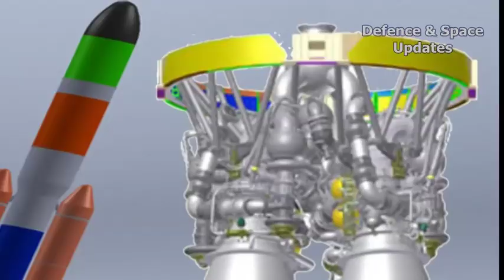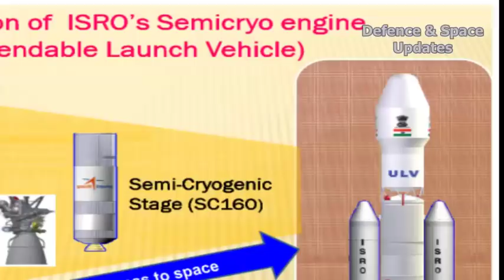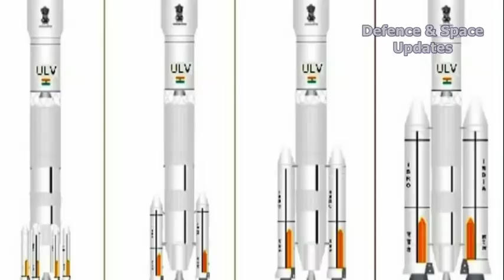ISRO, Too, Has Designs on SpaceX Falcon Heavy like 60 Tonne Super Lift Rocket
ISRO Chairman K. Sivan congratulated SpaceX on its “very great, wonderful, and innovative feat”. ISRO, too, has envisioned developing super-heavy launchers that can one day lift loads as heavy as 50 to 60 tonnes. The technology is complex. Many supporting technologies leading to it, such as the semi-cryogenic fuel-based propulsion and reusable systems, are being explored under ongoing research, he told The Hindu recently.

“A [super] heavy lift vehicle of the future is on the drawing board as part of our R&D. We are doing a lot of preliminary research leading to it. Right now, we are developing a semi-cryogenic engine, which was approved some time back. Next, we must propose [for funding approval] a full semi-cryogenic stage. A lot of work is ahead of us, in this,” Dr. Sivan said.